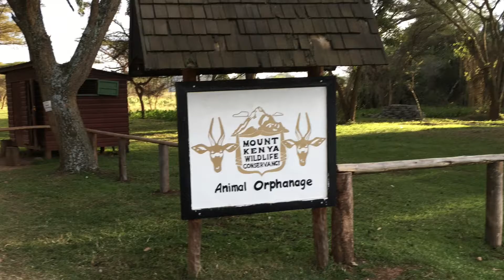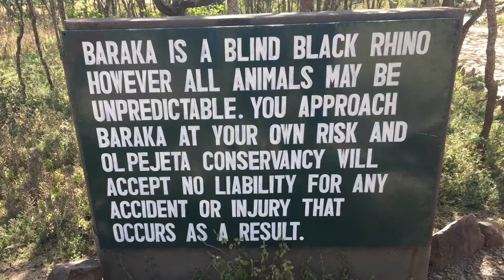Kenya Dec 2016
Nairobi, Elephant Orphanage, Giraffe Center, Malindi, Mount Kenya Wildlife Conservancy Animal Orphanage, Ol Pejeta Conservancy